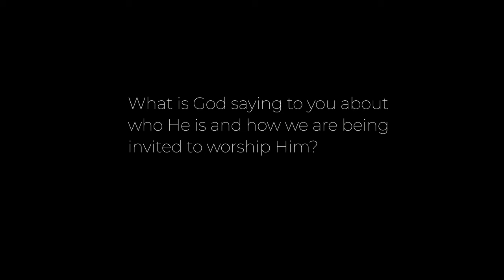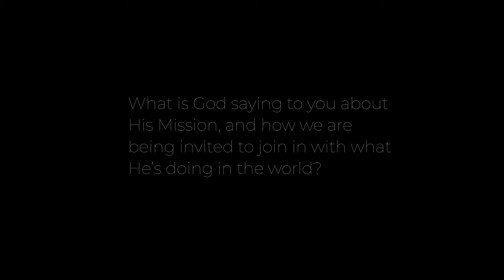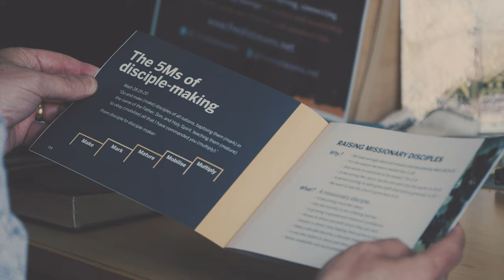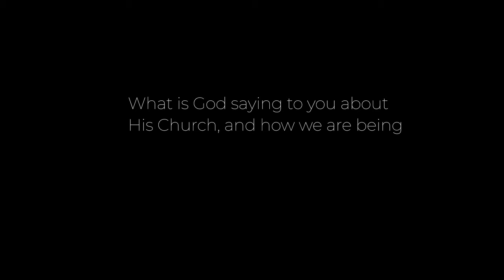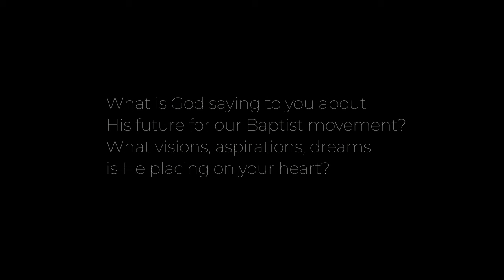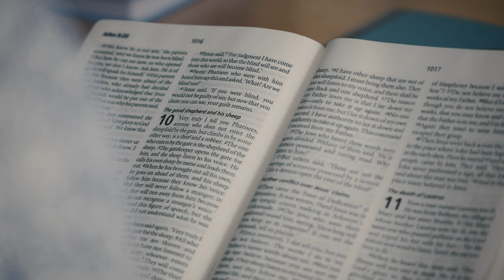Listening to God, listening to each other - Andy Glover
They will be followed by shorter, thematic films later in the autumn. To download this film and others please

This film features Andy Glover. Andy is Team Leader at HBC Chester, and of Fresh Streams - a national network equipping, inspiring, connecting, resourcing and giving courage to leaders and leadership teams as we serve our churches and communities.